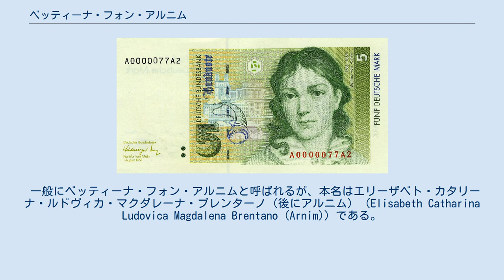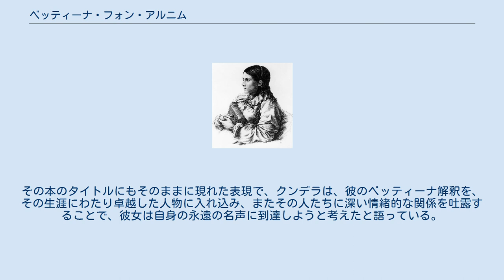ベッティーナ・フォン・アルニム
ベッティーナ・フォン・アルニム ベッティーナ・フォン・アルニム（Bettina von Arnim, 1785年4月4日 - 1859年1月20日）は、ドイツの女性作家・文学者。
ドイツ・ロマン主義の最盛期の代表として著名な人物で、また同時代の著名なロマン主義の文学者アヒム・フォン・アルニムの妻でもある。
兄クレメンス・ブレンターノも同じ著名なドイツロマン主義の詩人である。
 一般にベッティーナ・フォン・アルニムと呼ばれるが、本名はエリーザベト・カタリーナ・ルドヴィカ・マクダレーナ・ブレンターノ（後にアルニム） (Elisabeth Catharina Ludovica Magdalena Brentano (Arnim)) である。
ベッティーナ自身はベッティーネ (Bettine) と名乗ることが多かった。
この名称は、現在も若干の伝記作家によって使われている。
 大商人ペーター・アントン・ブレンターノと妻マクシミリアーネ・フォン・ラ・ロッシュの12人の子の7番目としてフランクフルト・アム・マインで生まれた。
11歳の時に母親が亡くなり、13歳になるまで、フリッツラーのウルスラ会の修道院で教育された。
さらに父親も亡くなってからは、オッフェンバッハ・アム・マインの祖母ゾフィー・フォン・ラ・ロッシュの元で暮らした。
のちに住まいはフランクフルトに戻った。
 姉のグンダは法学者フリードリヒ・カール・フォン・サヴィニーに嫁いでマールブルクに居を構えており、ベッティーナもしばらくそこに身を寄せたこともある。
その後、サヴィニーがベルリンに移るのについて彼女もベルリンに移った。
 1811年、アヒム・フォン・アルニムと結婚する。
アヒムは彼女の兄クレメンス・ブレンターノの学友であり、既にフランクフルト時代にベッティーナと知りあっていた。
結婚後、ベッティーナの文学的な活動の最盛期が始まる。
さらに、彼女は夫の主要著作集と自身の著作集の編纂の仕事も手がけている。
結婚生活は、1831年にアヒムが突然亡くなるまで20年間続き、7人の子をもうけた。
 1858年、ベッティーナは心臓発作を起こし、それから二度と回復することはなかった。
1859年1月、ベルリンで家族が見守る中、息を引き取った。
亡骸はブランデンブルク州ニーダラー・フレーミングにあるヴィーパースドルフの教会で夫アヒムとともに眠っている。
 アヒム・フォン・アルニムとの結婚から生まれたのは次の子どもたちである。
 ベッティーナは、さまざまな書簡体小説を執筆しており、下敷きになった書簡を文学的な自由な表現で加筆している。
その中でも1835年に刊行された『ゲーテのある子供との書簡』は、一種のベストセラーにまでなった。
これはとりわけロマン主義の人たちの間では、後世のゲーテ像に多大の影響を及ぼしたとまで語られるものである。
1929年にはその典拠となった書簡も発見されている。
書簡体小説『ギュンデローデ』では、彼女はカロリーネ・フォン・ギュンデローデとの友情と彼女の自殺を題材としている。
 その他に彼女が、特に精力的に取り組んだのは、音楽と絵であった。
しかし、こうした活動も雑多な主婦としての務めや一家の家計の工面によって、かなりの時間を奪われていった。
 ベッティーナ・フォン・アルニムの社会的な問題とのかかわりは、ベルリンでコレラが流行し、数多くの人たちが犠牲となった1831年に始まる。
彼女は、明らかに社会批判を意図した『この本は王のためのものである』（1843年）を執筆している。
1848年の蜂起が挫折する中で、彼女はその続編となる『デーモンとの対話』を執筆した。
この本は1919年にさらに新しい版が出て、「革命への呼びかけ」という副題が追加された。
 レーデルハイムのブレンターノ公園にあるペトリハウス ベッティーナは政治や文化の分野における数多くの著名人とも交友があった。
フランクフルト時代にはすでに、カロリーネ・フォン・ギュンデローデと親交を結んでいた。
 1806年にはヨハン・ヴォルフガング・フォン・ゲーテの母カタリーナ・エリザベート・ゲーテと長きに渡る親交が始まっている。
その1年後に彼女はヴァイマルで、彼女が神のように崇めていたゲーテ本人を訪問し、そこから2人の間で後に有名なものとなる書簡の往来が始まる。...